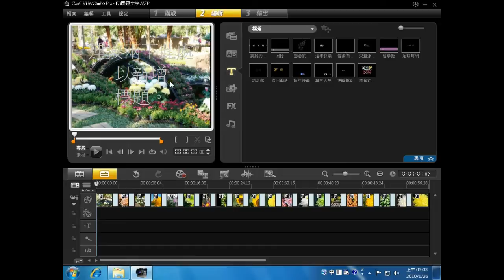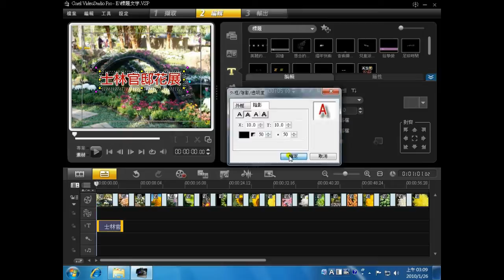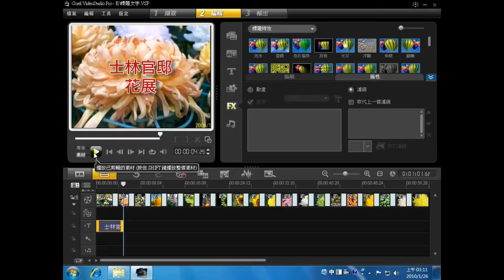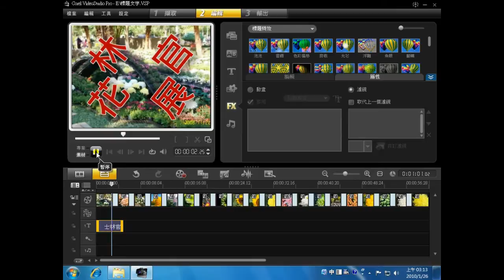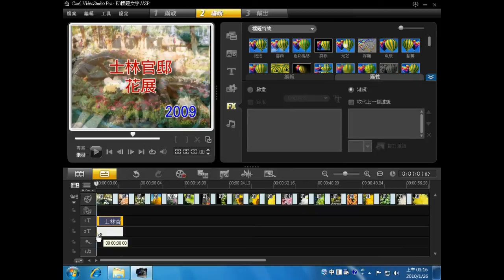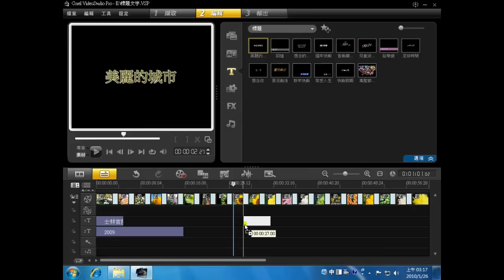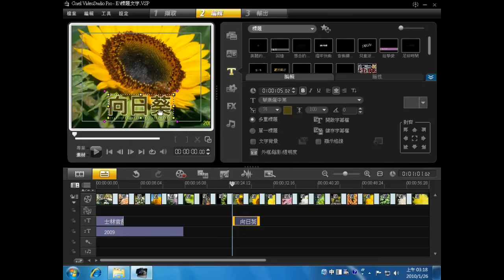Corel會聲會影X3_初階_標題文字運用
這段影片您將學習到 : 在影片中加入文字說明，並可針對文字進行顏色、大小、外框...等的調整。另外還可以套用文字動畫，讓靜態的文字動起來。雙軌字幕運用讓靜態和動態的文字分類好處理。